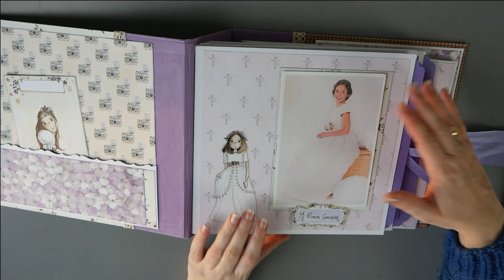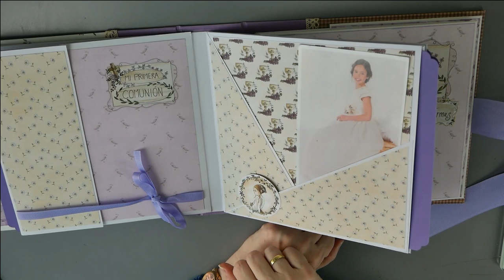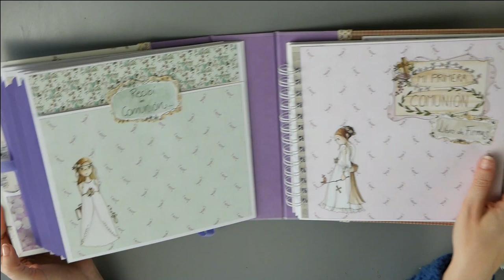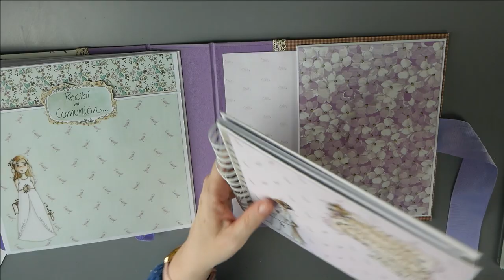Álbum fotos y firmas scrap. Nuevo modelo Comuniones 2020 :-)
Hoy os traigo un vídeo de inspiración para las comuniones 2020. Es un álbum con el libro de firmas extraíble.